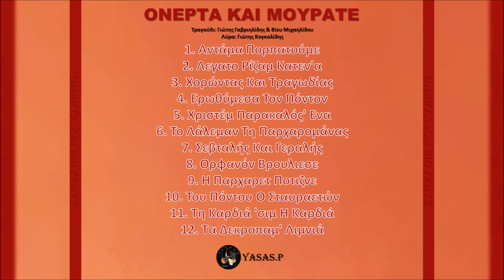Γιώτης Γαβριηλίδης, Γιώτης Κογκαλίδης & Βίκυ Μιχαηλίδου-Λεγατο Ρίζαμ Κατεν'α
The CD "Ονέρτα Και Μουρατε" 2002
Τραγούδι: Γιώτης Γαβριηλίδης & Βίκυ Μιχαηλίδου
Λύρα: Γιώτης Κογκαλίδης
The CD "Onerta Ke Monrate" 2002
Sing: Giotis Gavriilidis & Viki Michailidou
Pontian Lyra: Giotis Kogalidis